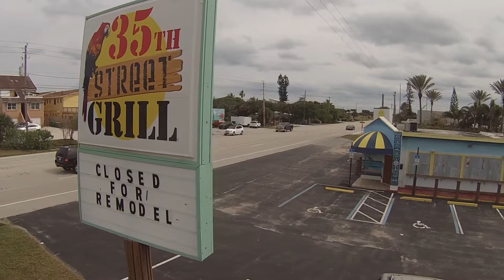Cocoa Beach Restaurant for sale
Formerly the 35th Street Grill, this building and land is now available for you to build your dream!